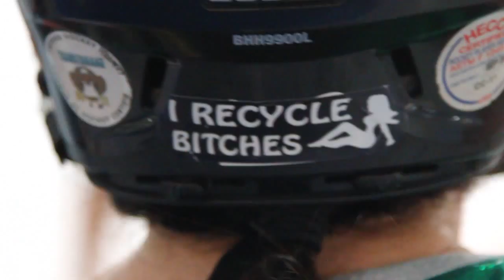We Should Hang Out,...Derby Style.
Footage from USARS Regionals, various WFTDA games and even alittle Co-Derby.